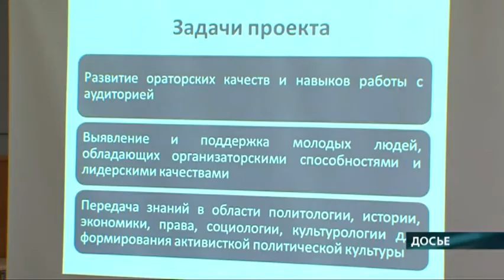Победители Лиги управленцев Югры